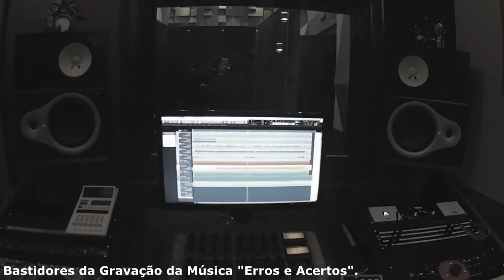Thiago e Donizeti - Erros e Acertos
Artista: Thiago e Donizeti
Autor: Mauricio Mello
Editora: MM Music

Ficha de Gravação

Produção Geral : Mauricio Mello
Arranjos e Violões : Eber Sória
Teclados: Felipe de Castro
Bateria : Wlajones
Baixo: Alex Mesquita
Sanfona : Willian
Técnico de Gravação : Raunny Padilha
Mixagem e Masterização: Claudio Abuchaim
Gravação de Video : Augusto Mello